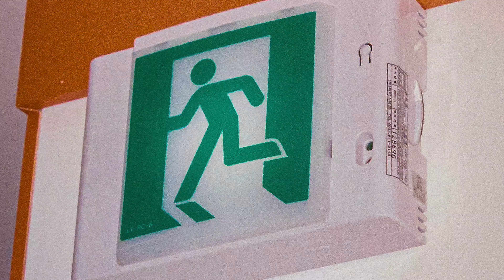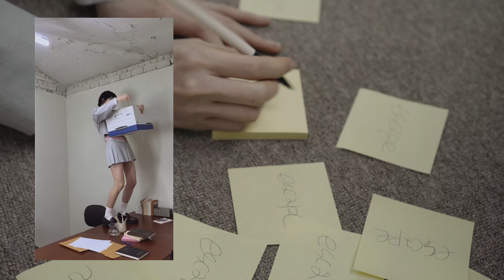bobae - escape! Official Visualizer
오늘은 그만두겠습니다♥ bobae “escape!”

지금보다 나아지고 싶다면,
'이해'보단 '탈출'을!

[Credit]
Executive Produced by (주) 인플래닛
Song Produced, Composed and Arranged by bobae
Lyrics by bobae
Vocals by bobae
Chorus by bobae
Guitar, Drums, Keyboard, Synth and Bass by bobae
Recorded by bobae
Mixed by bobae, CRDL at Inplanet Studio
Mastered by CRDL at Inplanet Studio
A&R Director 염정봉
A&R 강연정, 서준호
Photograph by yonzon
Video by bobae, joseecho
Publishing/Distribution management by 박배건